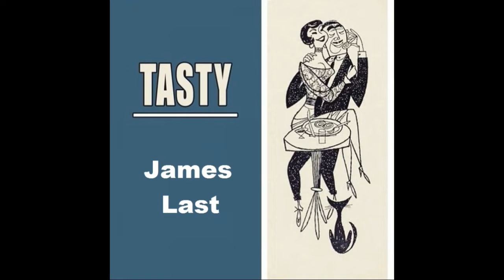James Last - Another Day In Paradise